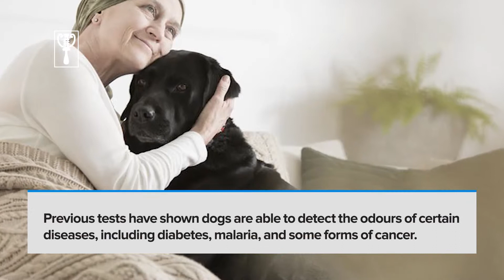Dogs can sniff out seizures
French scientists say they have proof that dogs can pick up the smell of an epileptic seizure. The University of Rennes team hopes the findings could lead to ways to predict when people will have a seizure.